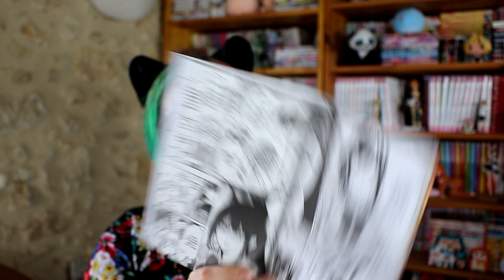Encore 2 mangas - Unboxing colis collab' avec Akata ! juillet 2023